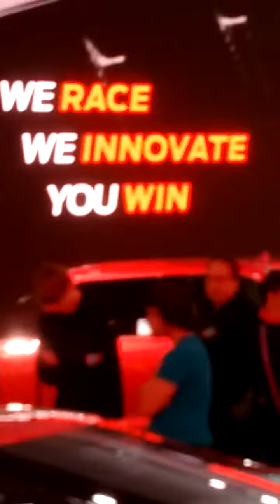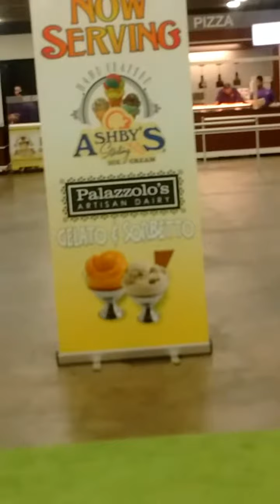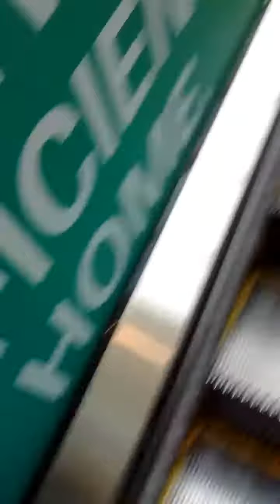Detroit!!! | Car Show